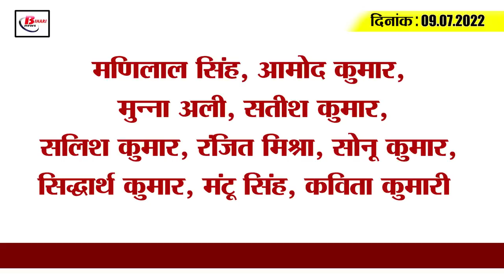Get Today Bihar Evening breaking news of 9th July 2022 on Bihar police, Bihar Mausam, Tej Pratap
Get Today Bihar Evening breaking news of 9th July  2022 on Bihar police, Bihar Mausam, Tej Pratap, Kishan Nidhi yojna.

1. Bihar Police to buy goods from Indian suppliers

2. There is no rain, damage to crops

3. New facility will be available in women's colleges in the new session

4. There is severe shortage of electricity in the scorching heat

5. More than 80 pilgrims from North Bihar stranded

6. White sand of Ganga will be laid on Kanwariya Path

7. Transfer of many officers including CO done on 30th June canceled

8. Big action in case of illegal sand mining

9. Chief Minister's review meeting regarding the loss of crops

10. If you want to take advantage of PM Kisan Samman Nidhi, then this work will have to be done

11. Tej Pratap got emotional about Lalu Yadav, said – will leave everything for you

12. BJP meeting will be held on July 31

13. Smriti Irani's Bihar tour canceled

14. Corona cases under control at present

15. Weather can spoil the game

Is there any power shortage in your area?